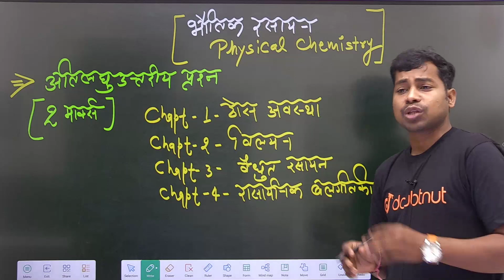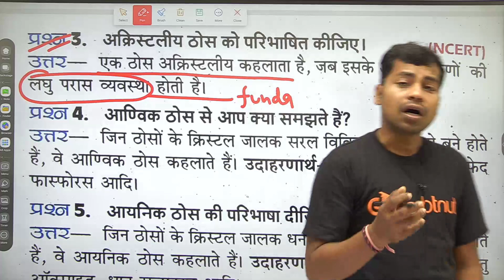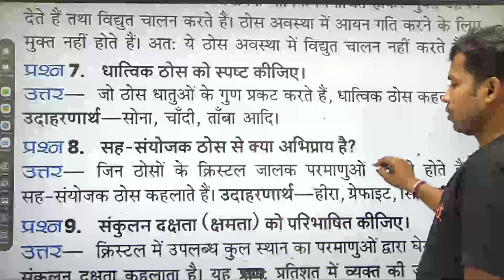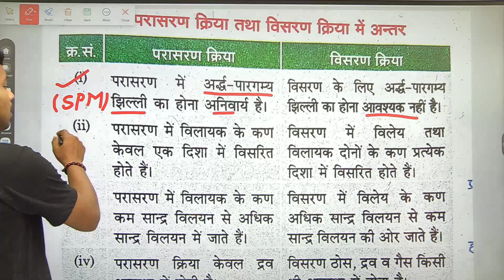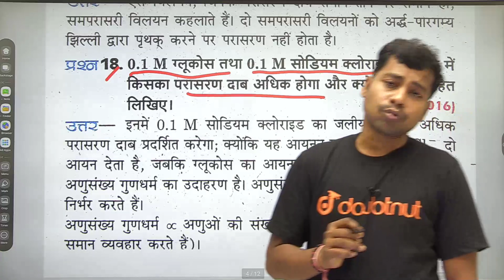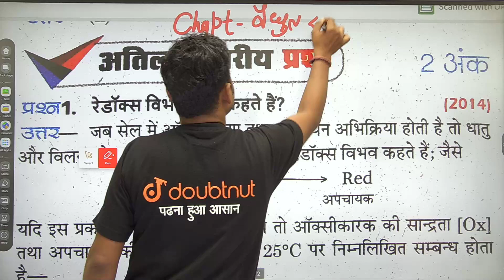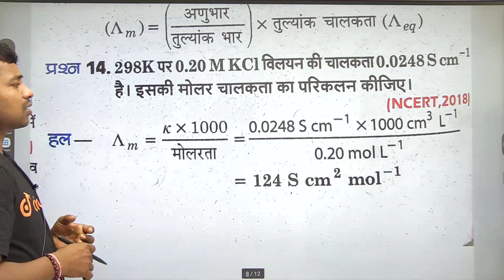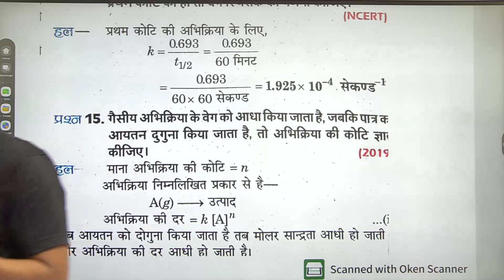अध्याय 1 से 4 तक महत्वपूर्ण प्रश्न,/Class 12th Chemistry Imp question,/Up,/Bihar board exam 2021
1) Apne Doubt ki photo kheecho
2) Sawal ko crop karke send karo
3) Turant Video Solution pao

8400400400 par Whatsapp karke apne sabhi Doubt ko kardo out!!

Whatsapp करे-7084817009